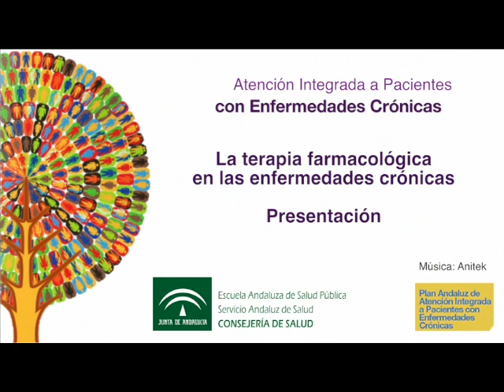Video presentación de la Unidad 5 "La terapia farmacológica en las enfermedades crónicas"